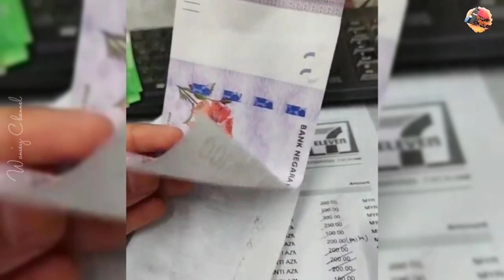SEBARKAN, CUSTOMER TOPUP E-WALLET GUNA DUIT PALSU DI 7ELEVEN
Kredit : tiadaterkata